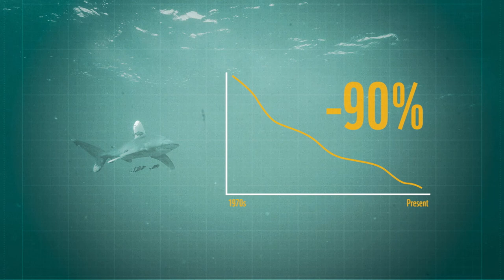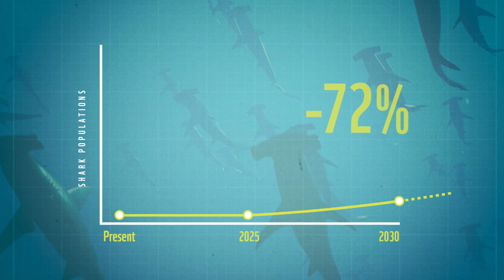Untangled: How safeguarding the future of tuna secures our own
When you think of tuna, do you think of fish or food?

Tuna help maintain the health of our ocean – and even our climate – all while feeding millions of people. We need to allow tuna populations to recover from overfishing. Fish will continue to be a part of our diets, but how we catch them and how much we consume matters.

If we act now, we can fix this.